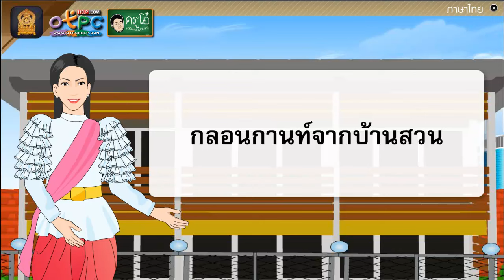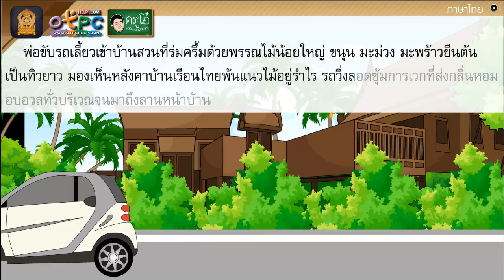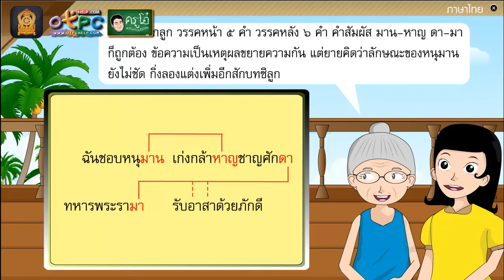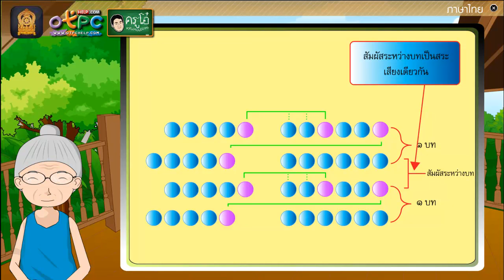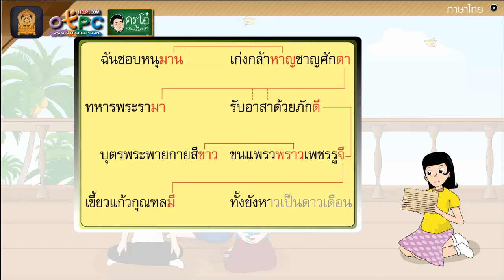กลอนกานท์จากบ้านสวน - สื่อการเรียนการสอน ภาษาไทย ป.6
สื่อการเรียนการสอน ภาษาไทย ป.6 ชุดนี้
เรื่อง กลอนกานท์จากบ้านสวน